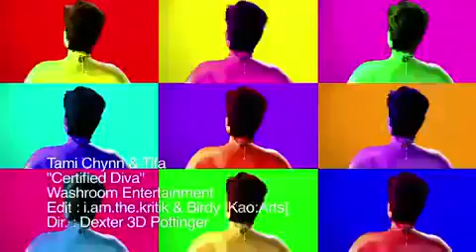TAMI CHYNN & TIFA - CERTIFIED DIVA (Official Video)